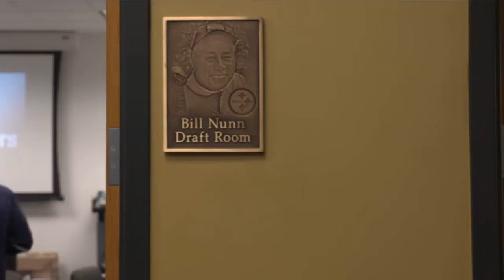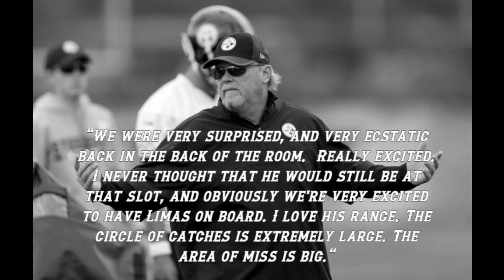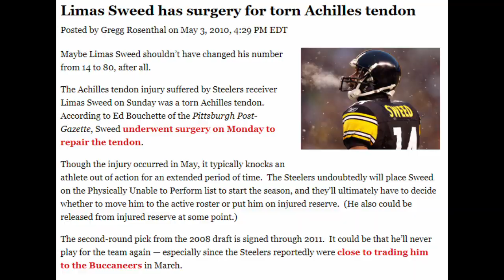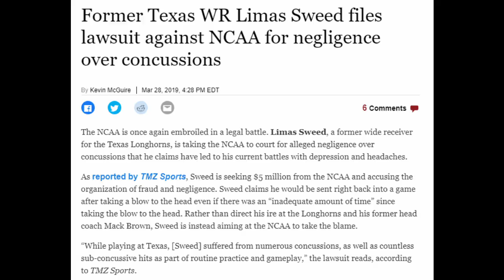Biggest Busts In Steelers' History: WR Limas Sweed